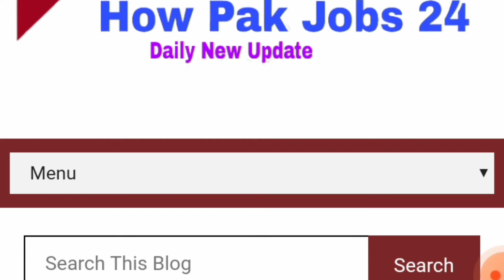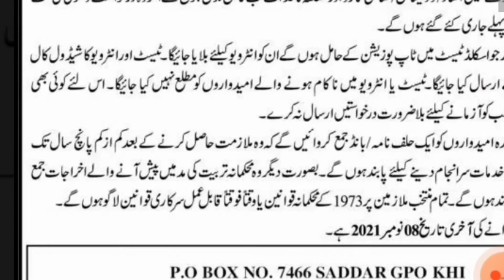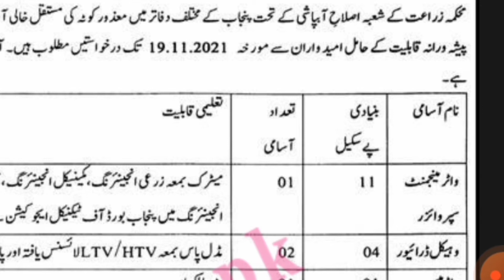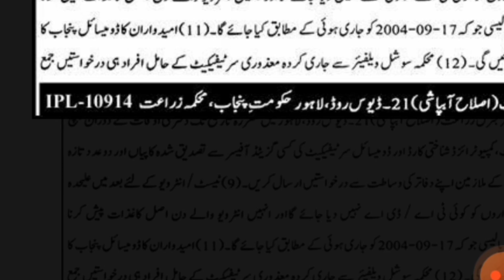Latest Update Agriculture Department Jobs 2021.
Latest Update Agriculture Department Jobs Keep visiting our website. Here you are told about all the jobs in Pakistan.